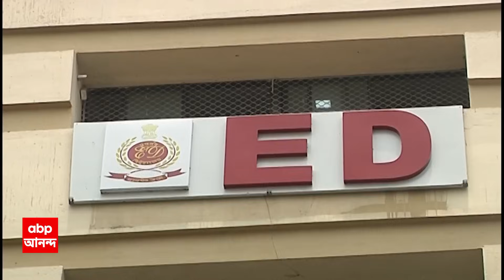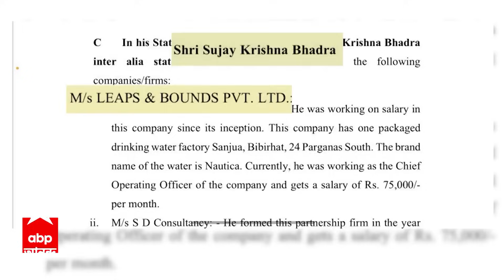ED: লিপস অ্যান্ড বাউন্ডস কীসের সংস্থা? কনসালটেন্সি ফার্মের আড়ালে অন্য কোনও কারবার?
লিপস অ্যান্ড বাউন্ডস আসলে কীসের সংস্থা? কনসালটেন্সি ফার্মের আড়ালে কি অন্য কোনও কারবার? তল্লাশি অভিযানে পাওয়া হার্ড ডিস্ক থেকে একাধিক কোম্পানির নাম ইডির হাতে। সেই কোম্পানিগুলি থেকে কোটি কোটি টাকা গেছে লিপস অ্যান্ড বাউন্ডসে।এমনটাই দাবি ইডি সূত্রে।